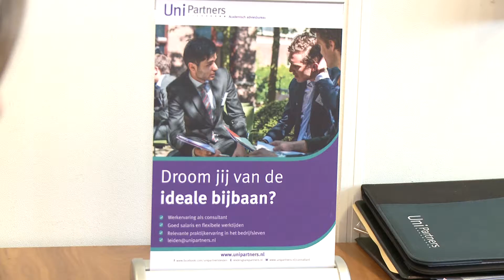Unipartners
UniPartners is dé non-profit organisatie die u laat profiteren van de meest up-to-date kennis van universitaire topstudenten. Wij zijn een consultancy netwerk van ambitieuze studenten die samen een academisch adviesbureau leiden met 12 vestigingen verspreid over heel Nederland.